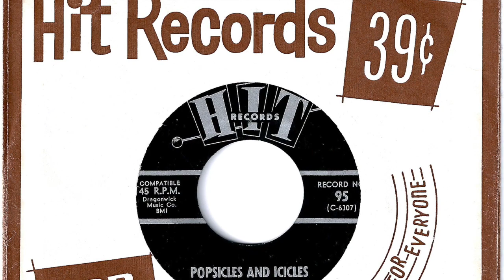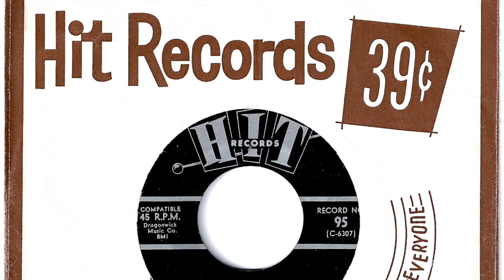Scotties - "Popsicles And Icicles"